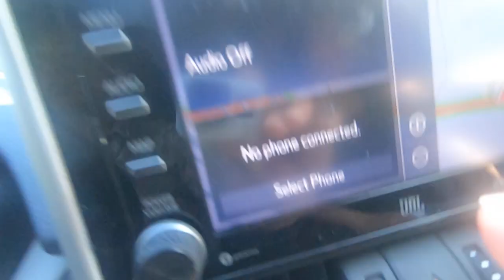Bridal Falls Entrance